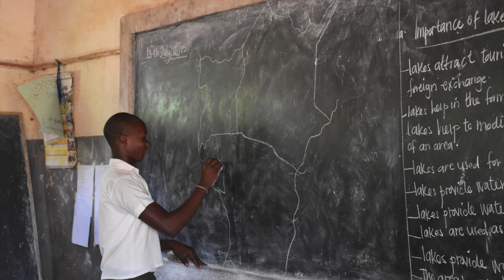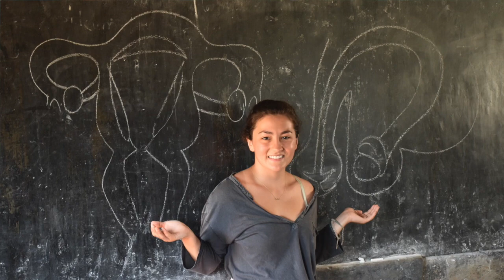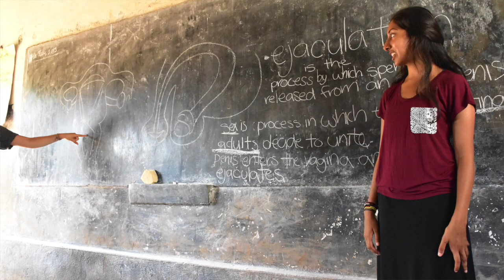Vlog #4: Johnson Nkosi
An introduction to Johnson Nkosi Memorial Primary School, which serves as a model school for Mpoma's WASH project. Music: "Sweet Disposition" by the Temper Trap & "Daylight" by Matt and Kim